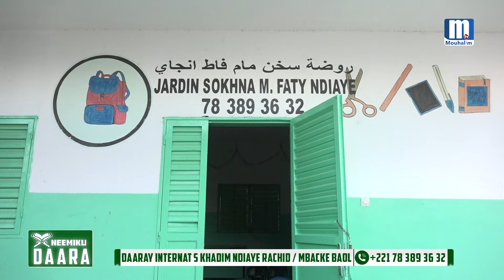DÉGLUL PAS PAS BU RËY BI S KHADIM NDIAYE AM BA TAXAWAL DAARAJI…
Bienvenue sur votre chaine Mouhalim tv l'une des Platforme MOUHALIM INFO Groupe d'informations en temps réel Service Commercial  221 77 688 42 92